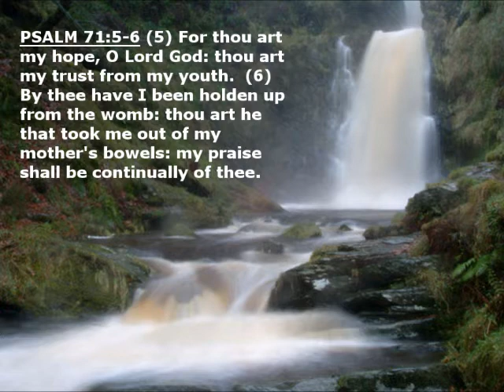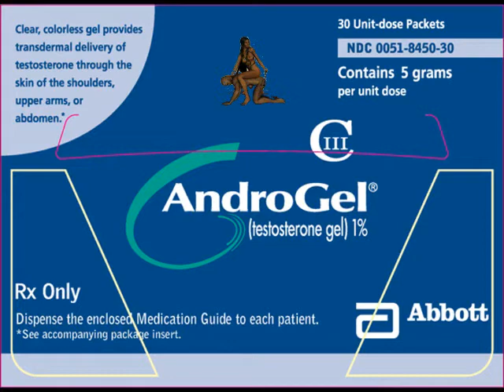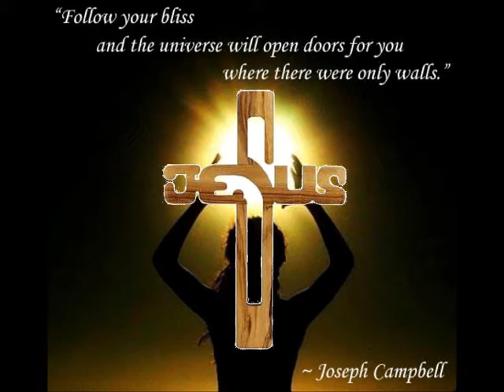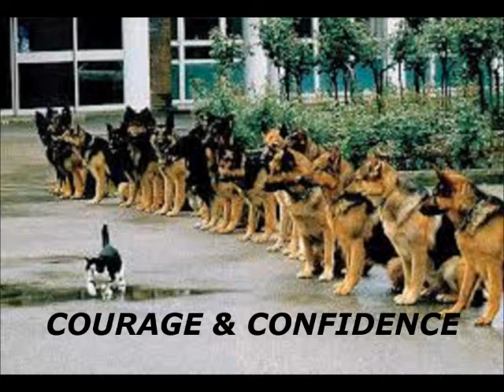DESTROYNG THE AMERICAN MALE ~ by Zeph Daniel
POD: DEFEATED BABYLON ~ Part 2 in a series of 3